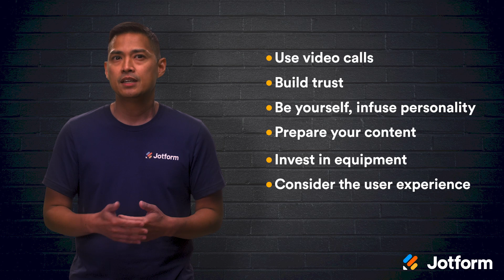Remote Selling: Transitioning From in Person to Online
Remote selling is a great way to expand your online customer reach and boost your profits. If you want to reach more customers, it may be time to transition to a digital platform. In this video, we’ll show you how you can use Jotform’s digital sales tools to switch from in-person to online sales.
LINKS & RESOURCES
👋 ABOUT JOTFORM
Hi, we're Jotform, a full-featured online forms platform that makes it easy to create robust forms and collect important data. Check us out
00:00 Introduction
00:38 Overcoming the gap when selling online
01:23 #1 Use video calls
01:57 #2 Build trust
02:26 #3 Infuse your interactions with personality
02:58 #4 Prepare your content
03:19 #5 Invest in equipment
03:43 #6 Consider the user experience
04:15 #7 Simplify with forms
04:52 Recap
05:28 Subscribe to Jotform